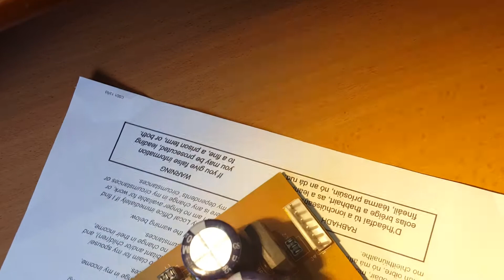Altec lansing 2nd part